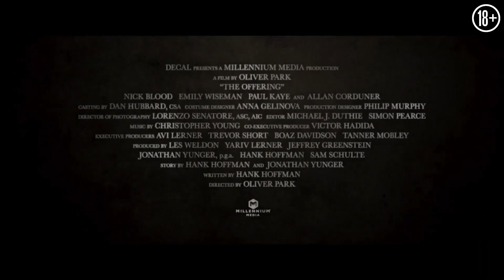Заклятие Абизу ◇ Трейлер русский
Жанр  ужасы
Молодая супружеская пара с нетерпением ждет ребенка. Но еще больше его появления ждет демон Абизу, жертвами которого, согласно иудейской мифологии, являются беременные женщины и младенцы. Клэр и ее супруг оказываются в общине, которая ведет давнюю борьбу с этим порождением зла.